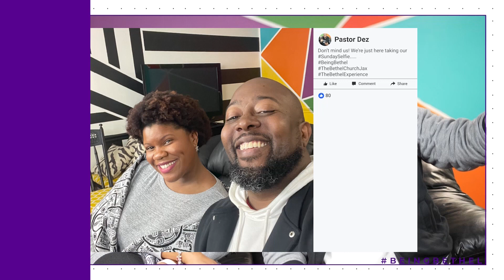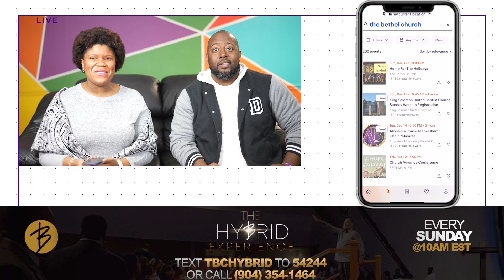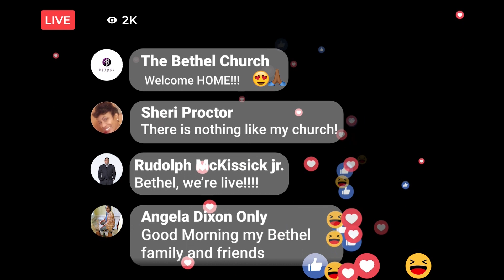TBC NEWS 12 12 21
WATCH THIS!! All of your Bethel announcements are here with our hosts, Youth & Young Adult Pastor, Pastor Dez, and Sis Kristin Murray.